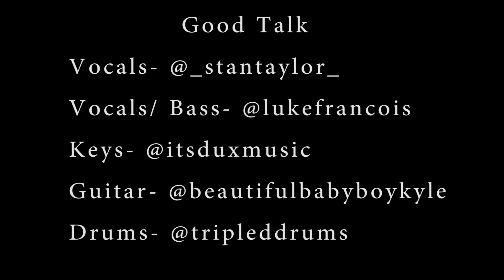Bill Withers - "Use Me" (Cover)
The Classic Series is a collection of songs by artists that my bois and I are most inspired and influenced by. I teamed up with the talented Luke Strand [@lukefrancis] Daniel David Diaz [@tripleddrums] Jonah McLean [ @itsduxmusic] & Kyle Barnett [@beautifulbabyboykyle] to create our version of Bill Withers "Use Me".
Shot by the main dude Luke Lopez [@lukelopez12]

A word of advice to any young artist trying to find their way: Become obsessed with the artists you love, and embody their work. Read what they read. Listen to what they were listening to. Study their struggles and apply their wisdom to what you want to share with the world as your art.